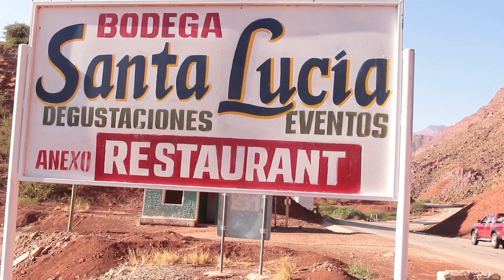AMIGOS JUVENILES PURO AMOR DE Primicias 2016 Full HD Video Oficial HD1080 Magico Producciones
Juveniles Puro Amor Con Un Nuevo Exito Mas
Para Todos Sus Fans Desde Camargo - Bolivia
Gracias Al Grupo Por La Confianza En Mágico Producciones
Y Ya Se Vienen Lo Nuevo En Vivo Esperalo!!
Muy Pronto...